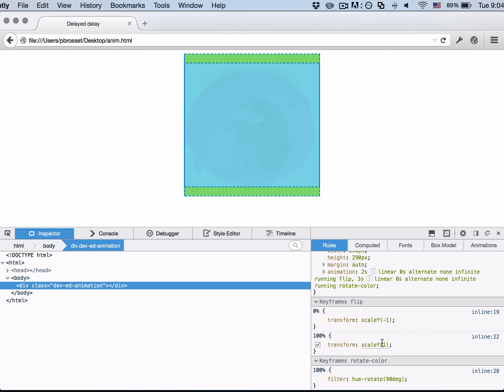New animation inspector panel in Firefox 37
Here's a quick preview of the new animation inspector panel shipping in Firefox 37, in the Firefox devtools inspector.

This is the very fist step towards a more feature-rich panel. For now, it lists animations currently running for the selected node and allows to pause/play single animations.

The next steps include:
- being able to set the current time of the animation by clicking/draggin in the timeline
- setting the playback rate of the animation
- pausing all animations at once
- etc...

but this all depends on your feedback, feel free to drop me a comment here, or add an idea to our uservoice